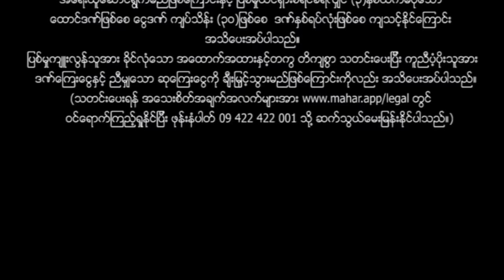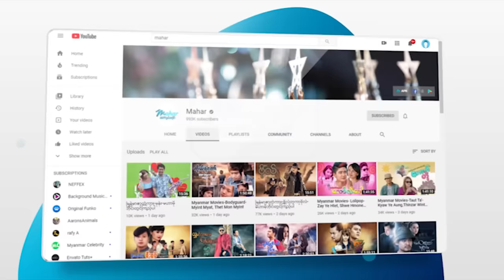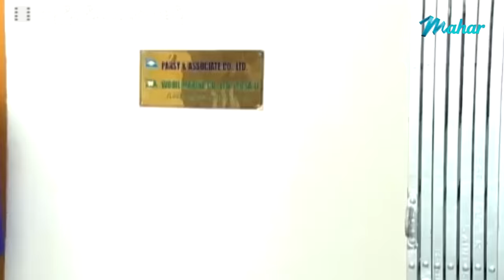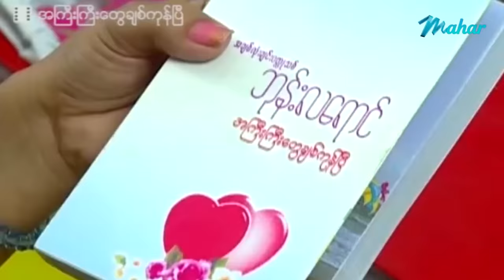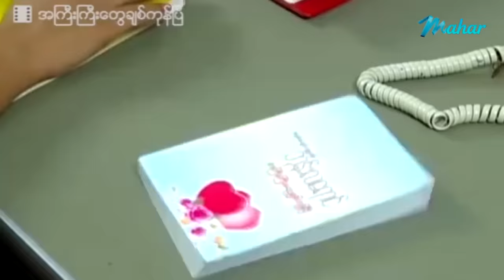မြန်မာဇာတ်ကား - အကြီးကြီးတွေချစ်ကုန်ပြီ - ဖြိုးငွေစိုး ၊ ခိုင်သင်းကြည် Myanmar Movies ၊ Love ၊ Drama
ျမန္မာဇာတ္ကား - အႀကီးႀကီးေတြခ်စ္ကုန္ၿပီ - ၿဖိဳးေငြစိုး ၊ ခိုင္သင္းၾကည္ - Myanmar Movies ၊ Love ၊ Drama
မြန်မာဗီဒီယို မြန်မာဇာတ်ကားများကို ရုပ်သံကြည်လင် HD Quality ဖြင့်
နေ့စဉ်တင်ဆက်ပေးနေပါသည်။

Presenting daily.

မဟာ အပလီကေးရှင်းကို ဖုန်းမှာ install လုပ်ပြီး
မြန်မာဇာတ်ကားသစ်များစွာကို ကြည့်ရှုနိုင်ပါတယ်။
မြန်မာဇာတ်ကားသစ်များစွာကို ကြည့်ရှုနိုင်ပါတယ်။

Myanmar Video - A Kyee Kyee Tway Chit Kon P - Phyo Ngwe Soe , Khaing Thinn Kyi - Love ၊ Drama